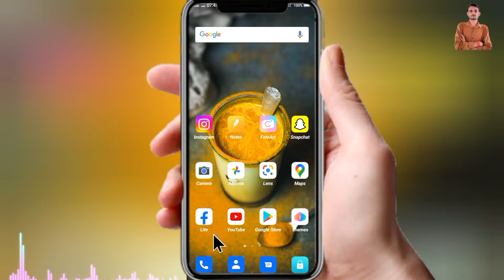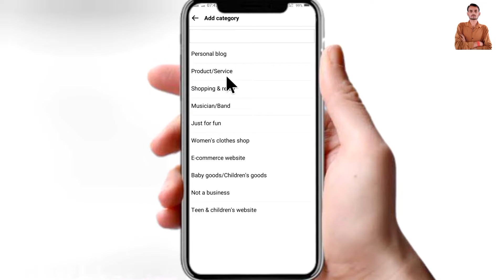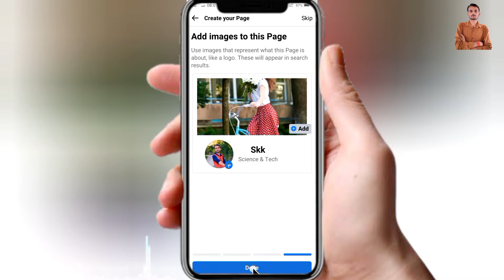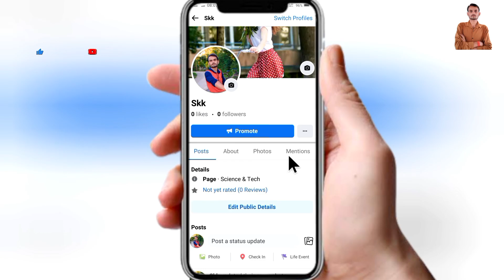Facebook page kaise banaye | How to create a facebook page | Fb page create 2022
Doston es video me main apko bataya hu Facebook page kaise banaen | How to make Facebook page

Topic cover -
1. Facebook page kaise banaye
2. How to create a facebook page
3. create fb page 2022
4. Facebook page kaise banaya jata hai
5. Facebook page kaise banate hain
6. How to create Facebook page 2022
7. How to make Facebook page
8. FB page kaise banaye
9. Create fb page
10. Create facebook page
11. FB page kaise banaya jata hai
12. FB page kaise banate hai
13. Facebook page kaise banaye mobile se
14. Facebook profile se facebook page kaise banaye
15. Facebook profile ko facebook page mein kaise badle
16. Facebook profile ko facebook page mein convert kaise karen
17. Facebook profile ko facebook page kaise banaye